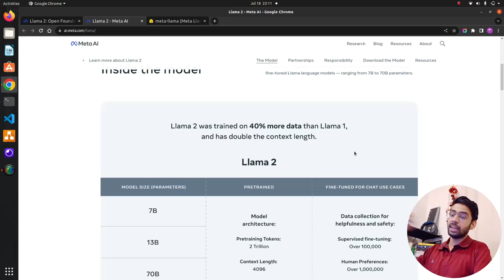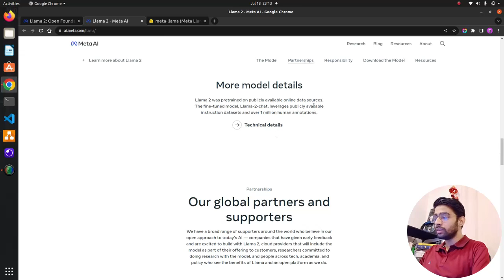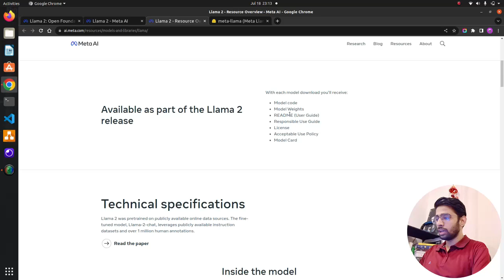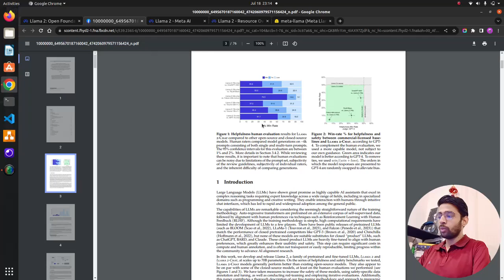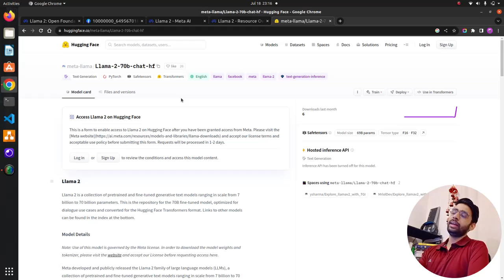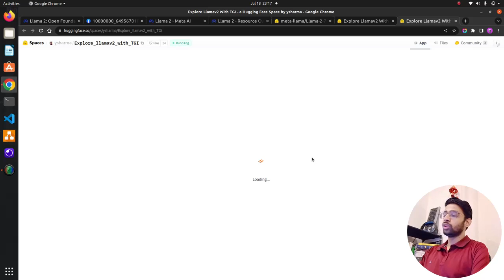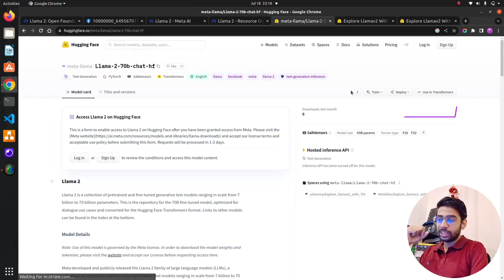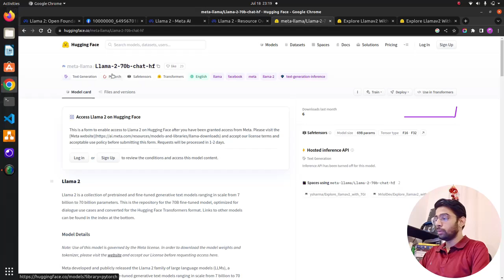Meta AI released Llama 2 model: Is this the best Open Source Commercial LLM?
In this video, I cover the exciting release of Llama 2, the latest iteration of Meta's open-source large language model. Llama 2 brings powerful language capabilities to the forefront and is now available for both research and commercial use, completely free. The partnership between Meta and Microsoft is also expanding, with Microsoft becoming the preferred partner for Llama 2. The introduction of Llama 2 is supported by a wide range of companies, individuals, and organizations in the tech, academia, and policy sectors who share the belief in open innovation within the field of AI. Lastly, responsible development is a top priority, and resources are being provided to support users in utilizing Llama 2 responsibly.